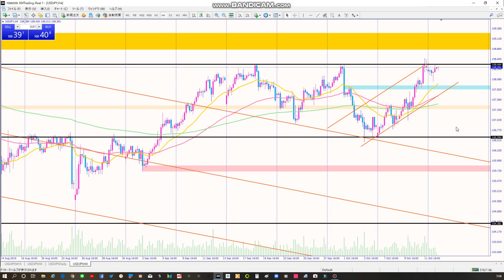【にしあわくライフ】西粟倉村から 2019.10.15「FXドル円相場解説」